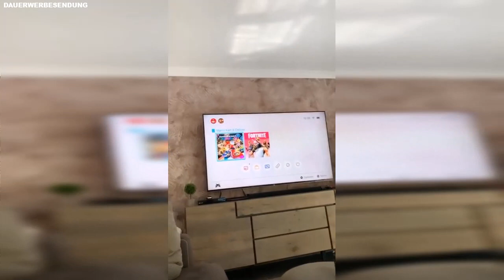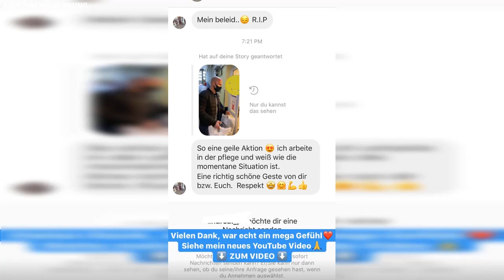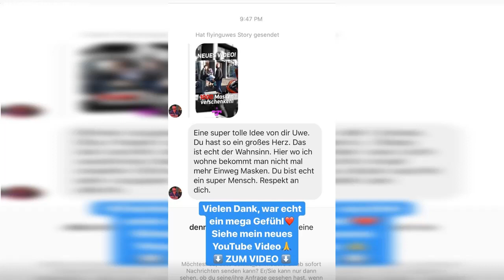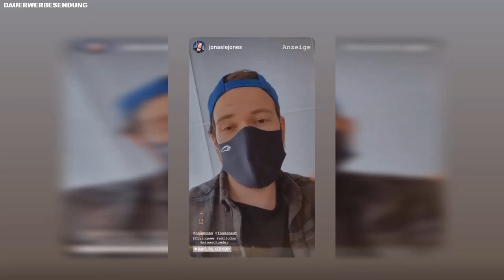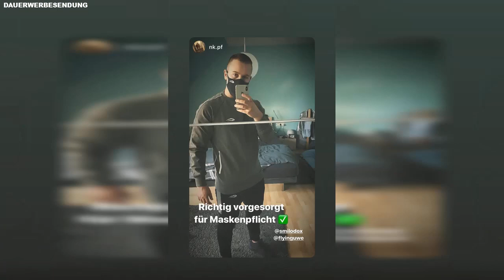Skylar Wird 3rd Bei Mario Kart 😍 Flying Uwe Instagram Story